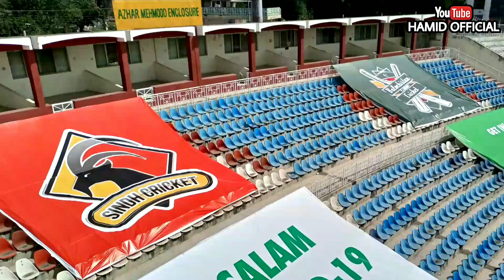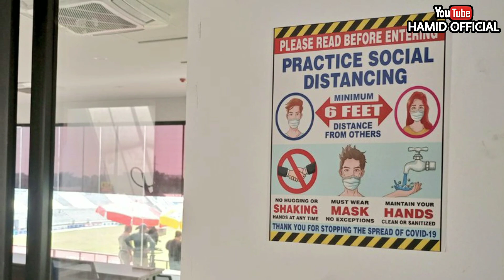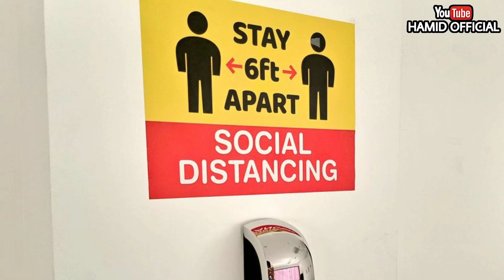National T20 Cup Live PTV Sports From Pindi Cricket Stadium Rawalpindi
National T20 cup 2020-21 live streaming from Pindi Cricket Stadium Rawalpindi
Pindi Cricket stadium latest updates
Renovation of arbab niaz stadium peshawar
Pindi International Cricket Stadium Latest Updates

PEACEEE ✌️